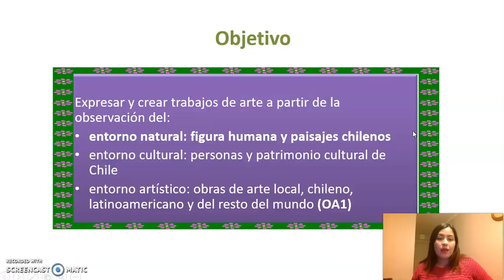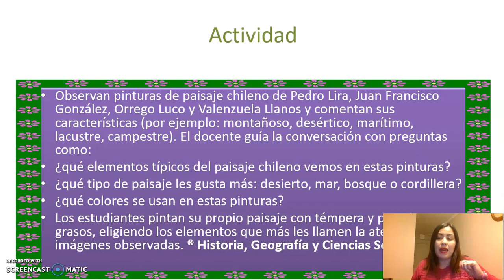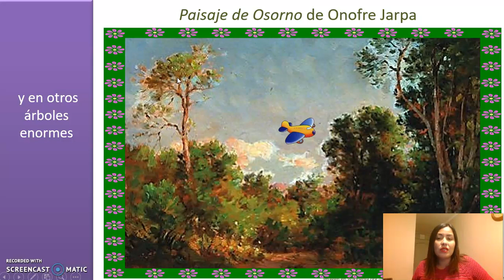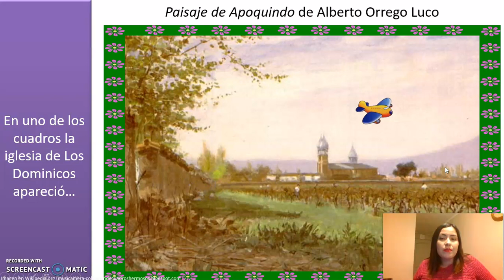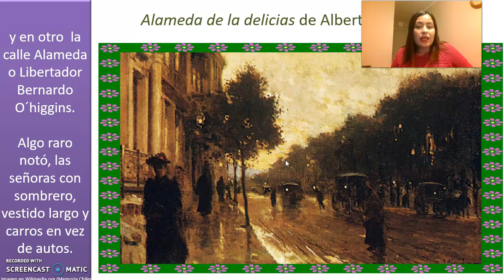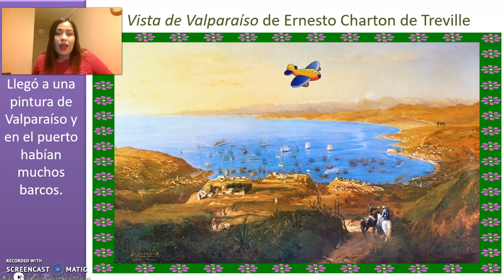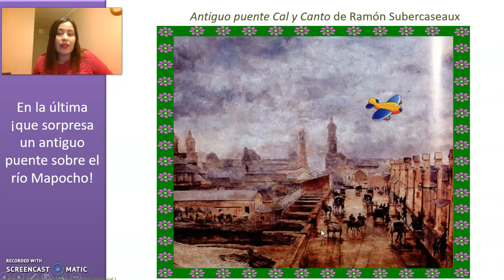Artes paisajes de Chile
Paisajes chilenos